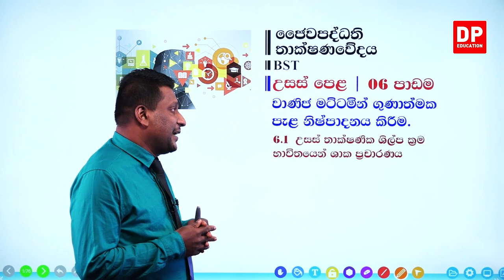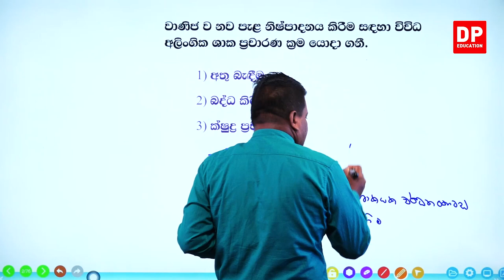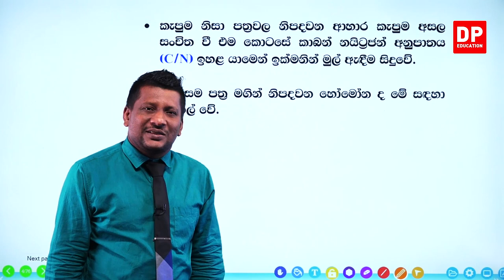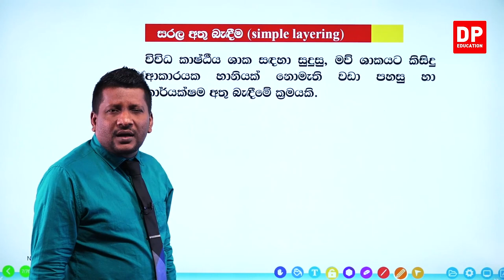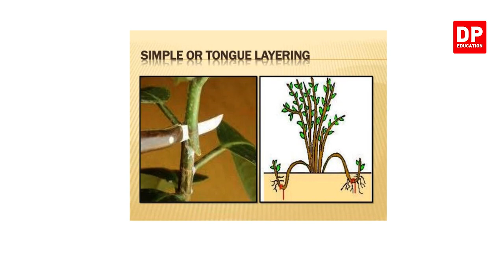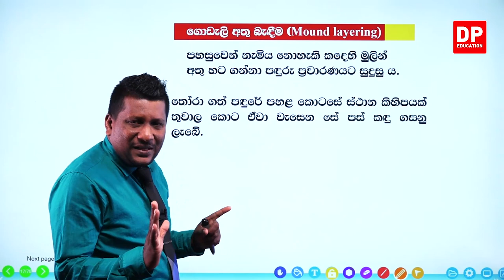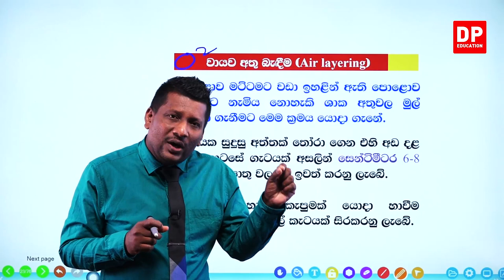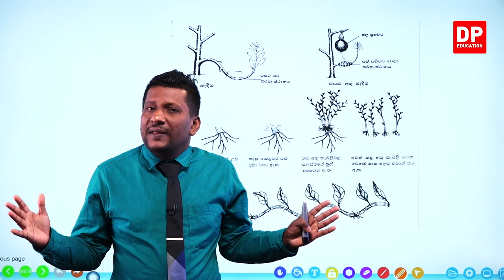06 වන ඒකකය | පාඩම 01 - උසස් තාක්ෂණික ශිල්ප ක්‍රම භාවිතයෙන් ශාක ප්‍රචාරණය - 01 වන කොටස AL BST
06 වන ඒකකය | පාඩම 01 - උසස් තාක්ෂණික ශිල්ප ක්‍රම භාවිතයෙන් ශාක ප්‍රචාරණය

01 වන කොටස

02 වන කොටස

03 වන කොටස

04 වන කොටස

05 වන කොටස

06 වන කොටස

06 වන කොටස

6.1 ක්ෂුද්‍ර ප්‍රචාරණය➤00:00:00
6.2 ක්ෂුද්‍ර ප්‍රචාරණයේ පියවර➤00:15:05
6.3 ක්ෂුද්‍ර ප්‍රචාරණයේ වාසි➤00:42:03
6.4 පටක රෝපණයේ වාසි➤00:47:26
6.5 පටක රෝපණයේ අවාසි➤00:57:27